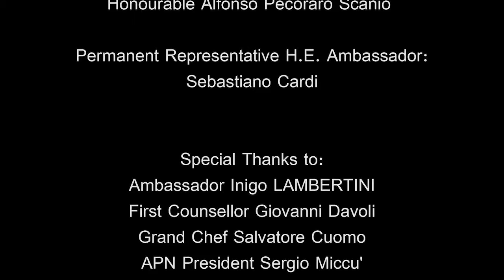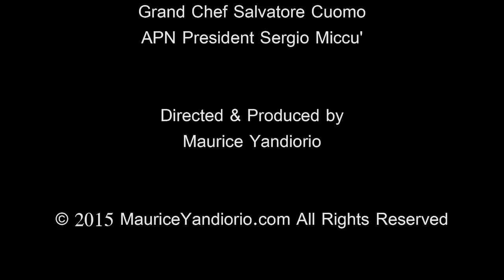Obiettivo Terra al palazzo dell'Onu a New York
In occasione della giornata mondiale dell'Ambiente, Alfonso Pecoraro Scanio e il Rappresentante Permanente d`Italia presso le Nazioni Unite a New York, l'Ambasciatore Sebastiano Cardi, hanno annunciato l'evento della prima mostra mondiale sui parchi italiani che sarà inaugurata il 9 pomeriggio presso il palazzo delle Nazioni Unite a New York.